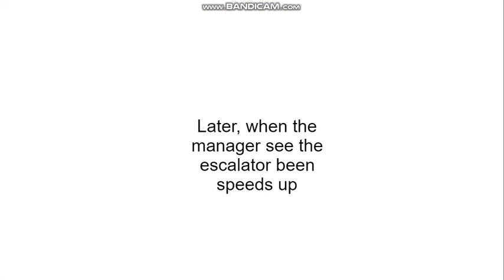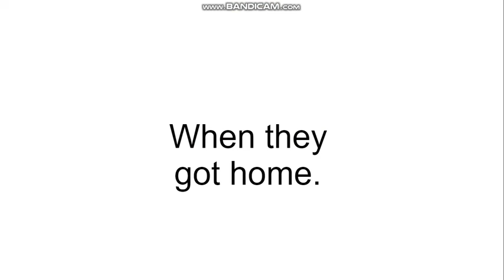Dora Speeds Up the Escalator at the Mall/Grounded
Oh my, Dora speedsup the escalator at the mall, this is not cool.